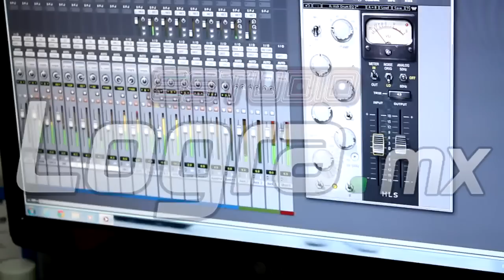Estudio Logra: Moonbabylandshack - Al-Qaeda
En esta ocasión tenemos a la banda MOONBABYLANDSHACK tocando su canción AL-QAEDA en los Estudios de Logra.mx.